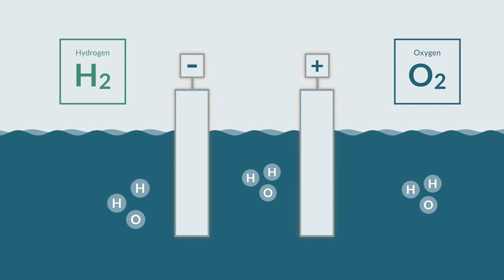Production of green hydrogen through water electrolysis - how does it work?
Green hydrogen is called the fuel of the future as it has the ability to power the hard to electrify sectors like industry, transportation and buildings,
contributing around 65% of yearly greenhouse gas emission in Europe.

Hydrogen can be produced through a process called water-electrolysis.  This process takes place in a unit called an electrolyser. Electrolysers split water into hydrogen and oxygen molecules using electricity, which then provokes a chemical reaction. Direct current at an anode and a cathode splits water into oxygen and hydrogen.

The produced hydrogen is then ready for use in direct application like transport, industry feedstock and steel production.
Indirect, power-to-x applications like, e-fuels, fertilizers, and replacement for natural gas. And lastly grid stabilization and storage.

If the electricity comes from renewable energy sources, such as solar and wind, the hydrogen is completely CO2-free and truly green.

Read more about our technology on greenhydrogen.dk